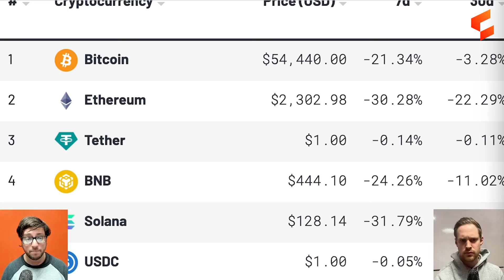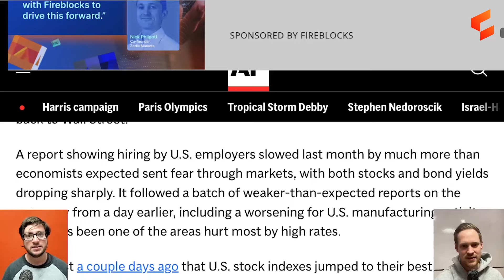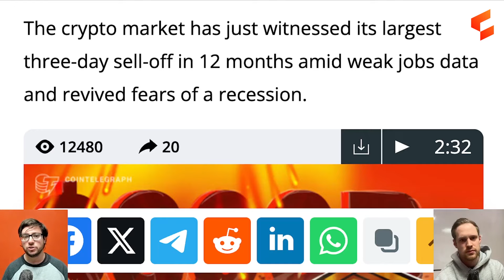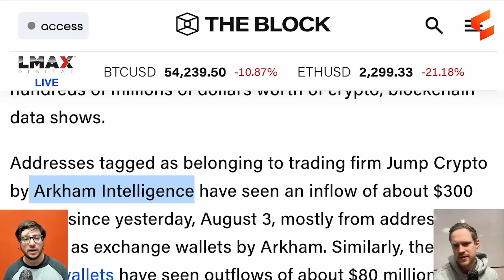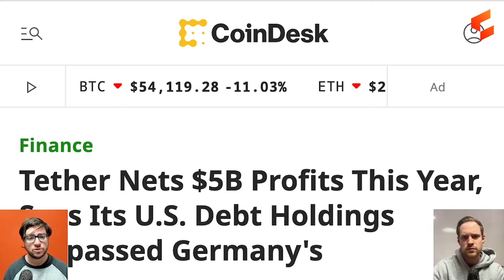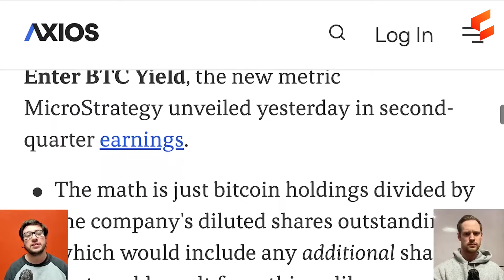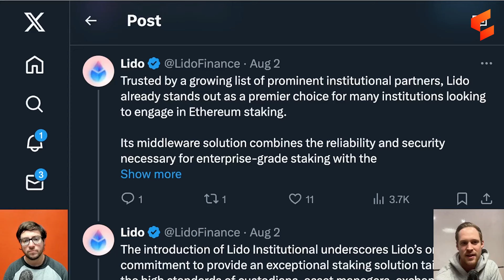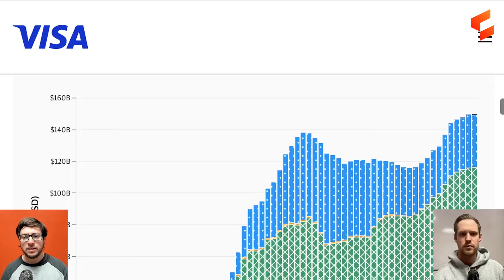Crypto Prices Collapse: How Much Worse Can It Get?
Join Matt and Nick as they break down why Bitcoin and the broader cryptocurrency market have sold off heavily, exploring potential reasons such as growing recessionary fears, changing election odds, and the strengthening Japanese yen.

Key Takeaways
• Crypto prices have tumbled amid broader selling of risk-off assets caused by several reasons.
• These reasons include growing fears of a U.S. recession, a tightening of the election race, and heightened uncertainty surrounding Japan’s economy.
• Among the altcoin updates covered: Avalanche used by the Californian DMV and Lido’s institutional offering.

Timestamps
00:00 Intro
00:18 Market Correction
01:53 Japan bonds and stocks crash
04:19 Recessionary Fears in the US
08:05 Impact of the US Election
10:00 Jump Crypto's Controversial Selling
13:13 Growing Conflict in the Middle East
15:30 Tether's Record Profits
17:16 SEC's Lawsuit Against Binance
18:53 MicroStrategy's Bitcoin Buying Spree
20:33 Avalanche's Partnership with California DMV
21:33 Lido's Institutional Offering
27:39 Stablecoin Supply Reaches All-Time High

💻 Book a free 15 min call to get expert advice on how to make your crypto portfolio meet your specific investment goals. In our consult, we’ll chat about your crypto goals and share insights that you can factor into growing and developing your portfolio. Schedule your consult

The viewer should always:
1. conduct their own research;
2. never invest more than they are willing to lose; and
3. obtain independent legal, financial, taxation and/or other professional advice in respect of any decision made in connection with this video.